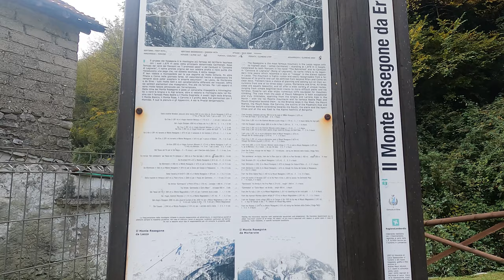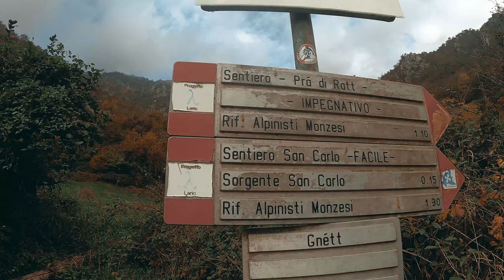RIFUGIO CAPANNA MONZA ERVE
Una bella giornata per salire a l rifugio alpini Monza (Rifugio Alpinisti Monzesi) e magiare una bella e ottima polenta con brasato trovando un ambiente confortevole, persone gentili e semplici come si deve essere anche nella vita, “rifugio Alpinisti Monzesi chiamato anche Capanna Monza” è posto sul versante sud del Resegone, è un balcone sulla Brianza e il Milanese, alle sue spalle si alzano le guglie così caratteristiche nel paesaggio lombardo.

Nel corso della sua storia centenaria ha visto il passaggio dei migliori alpinisti, locali e no, e anche di moltissimi appassionati che hanno conosciuto qui la montagna.

Da qui infatti partono gli itinerari che con varie difficoltà (anche ferrate) portano alla cima o ai luoghi del Resegone.  A 20 minuti di cammino si eleva una parete(la Bastionata) di 200 mt e molte guglie con vie di arrampicata per tutti i gusti.E’ aperta tutto l’anno e nel corso delle stagioni si organizzano eventi culturali, sportivi e di divertimento.

La cucina rispetta la tradizione lombarda, dai risotti ai casoncelli ai pizzoccheri passando dai piatti importanti di carne con l’immancabile Polenta e ai formaggi tipici.

La Capanna è un posto rilassante, porta ideale per un mondo vicino ma ancora scosciuto.
capanna Monza#rifugio#escursione#drone#